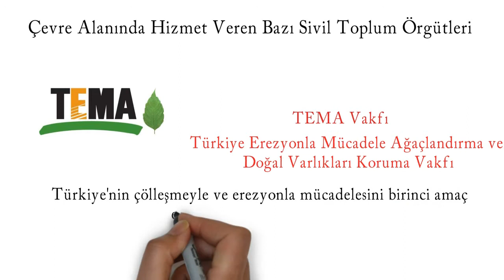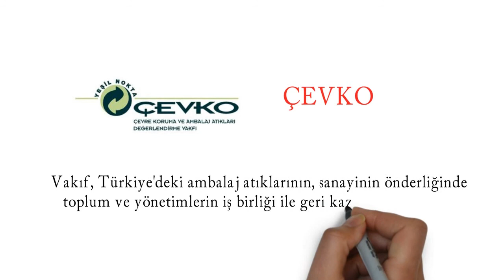Çevre Alanında Sivil Toplum Örgütleri (Bölüm 4)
Fen Bilimleri,
Matematik
Türkçe
1.Sınıf
2.Sınıf
3.Sınıf
4.Sınıf
Okuma yazma,
Hızlı Okuma
1.sınıf okuma yazma metinleri,
1. sınıf okuma yazma öğreniyorum,
okuma yazma nasıl öğretilir,
elakin,